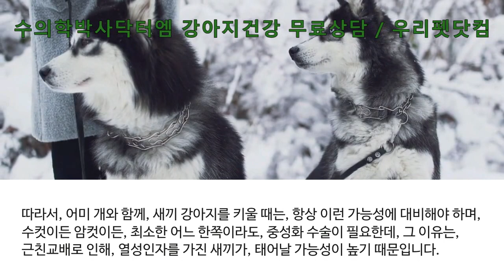[강아지 브리딩] 강아지 교배시 주의할 점과 필수 상식